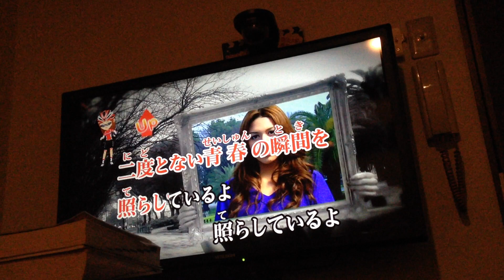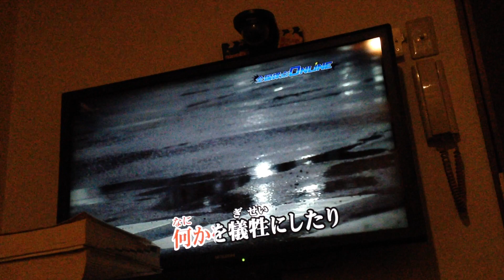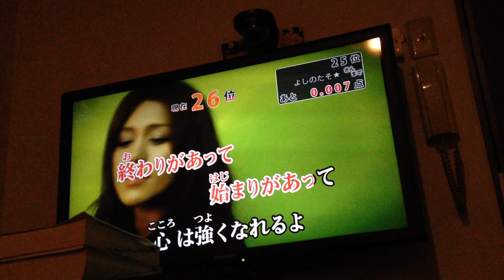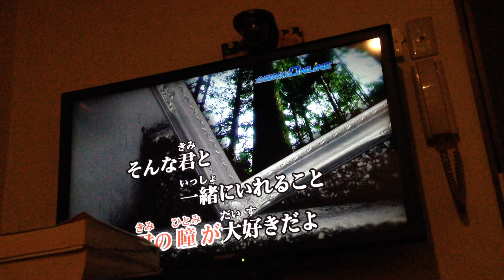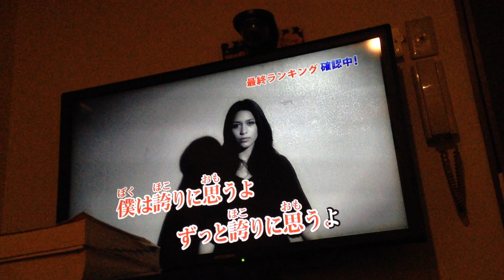【カラオケ】大原櫻子 瞳 全国採点で歌ってみた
JOYSOUND f1 全国採点にて                                                                              リクエストありがとうございます。                                            全国高校サッカー選手権 応援歌